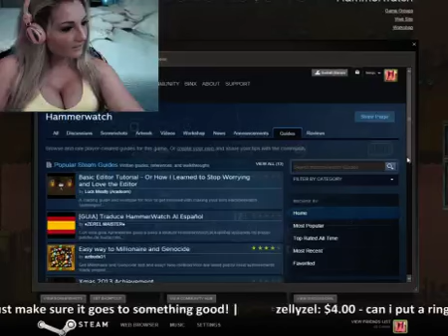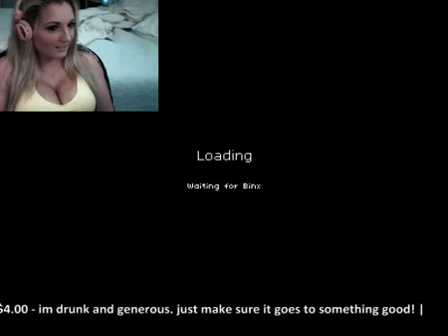Binques and Bert Play Hammerwatch - A New Adventure!? - 1 / 2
If only Can were playing with us.